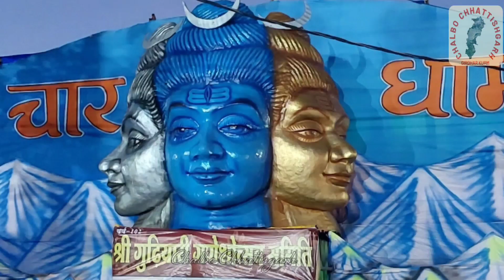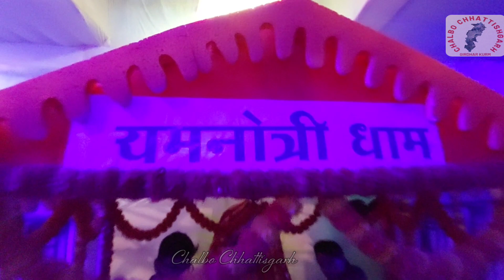चार धाम गुढीयारी गणेश पंडाल 2022 || Raipur Ganesh Pandal || Char Dham Yatra || Gudhiyari Raipur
Hi Friends,
Welcome 🙏  to my Channel Chalbo Chhattisgarh

गणेश पूजा का त्यौहार इस साल पूरे देश में बड़े ही धूमधाम से मनाया जा रहा है. पिछला 2 साल कोरोना के वजह से त्योहारों पर लोगों के चेहरों पर मायूसी थी. लेकिन इस बार तीज त्यौहार को लेकर लोगों के चेहरों पर मुस्कुराहट नजर आ रही है. गणेश उत्सव के मौके पर रायपुर के गुढ़ियारी में 10 हजार स्क्वायर फीट में भव्य गणेश पंडाल लगाया जा रहा है. गणेश पूजा समिति सदस्यों का कहना है कि करीबन 105 साल से गुढ़ियारी क्षेत्र में गणेश पूजा धूमधाम से मनाई जाती है। गुढ़ियारी में बनाए जाने वाले गणेश पंडाल और यहां की आरती देखने के लिए पूरे छत्तीसगढ़ से लोग यहां जुटते हैं।

7 ganpati pandal popular,
famous ganesh jhanki in chhattisgarh association,
famous ganesh jhanki in chhattisgarh assembly,
famous ganesh jhanki in chhattisgarh assembly elections,